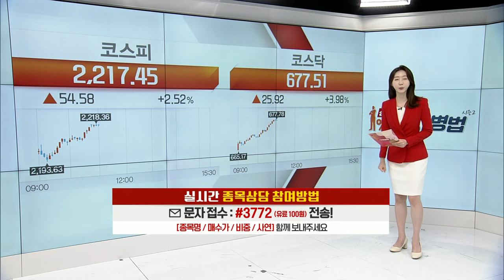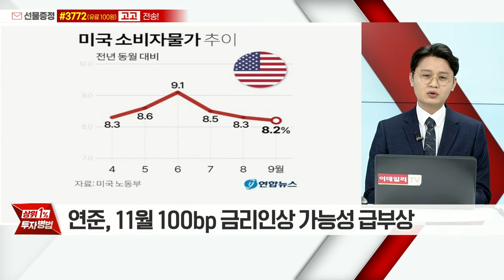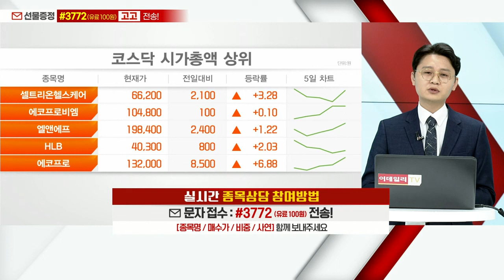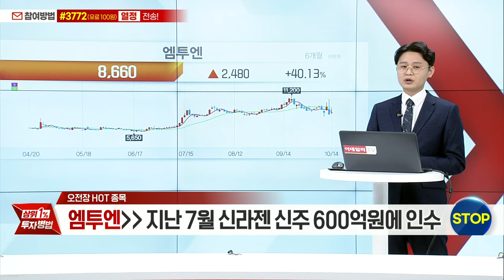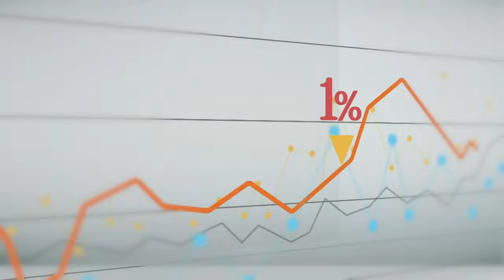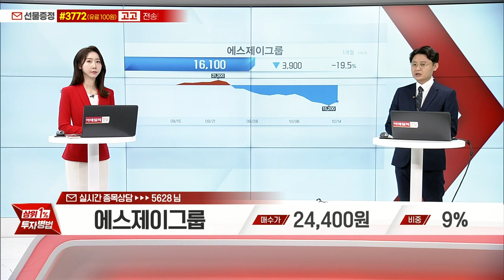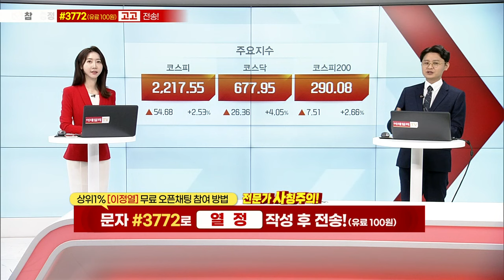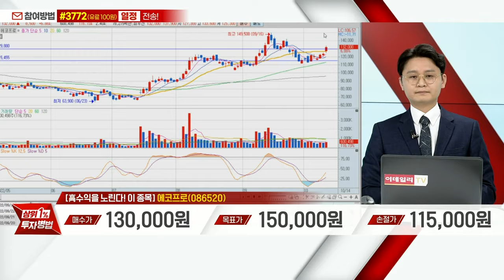제이씨케미칼, 디어유, 에스제이그룹, 삼성전자, 대우부품, 에코프로, 신라젠, 포스코엠텍, 엠투엔_상위 1% 투자병법 시즌2 (20221014)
# 의 필승 종목